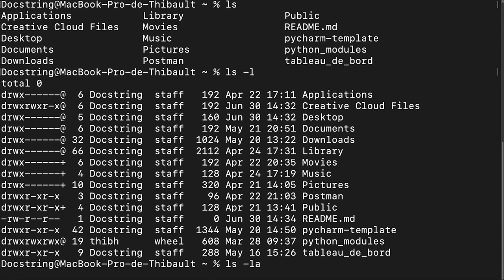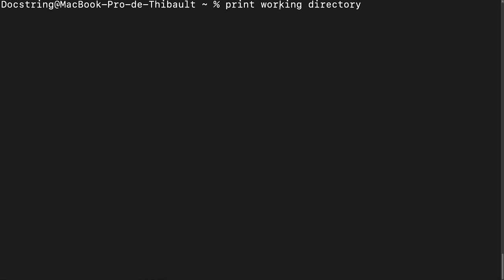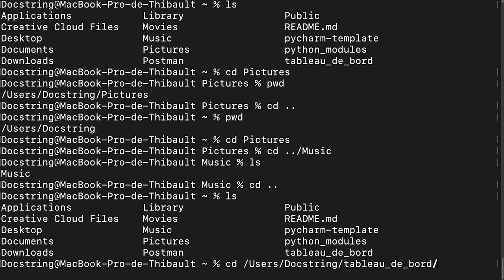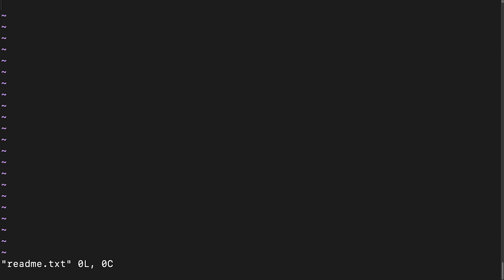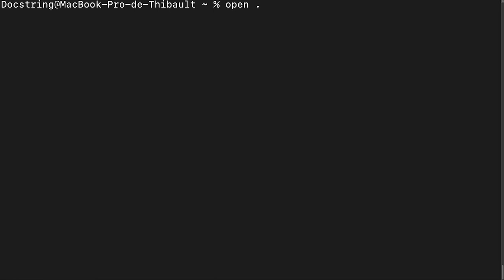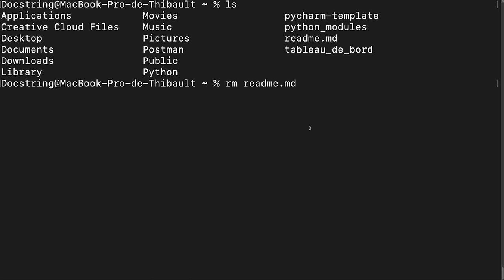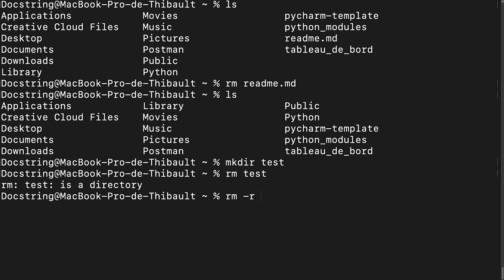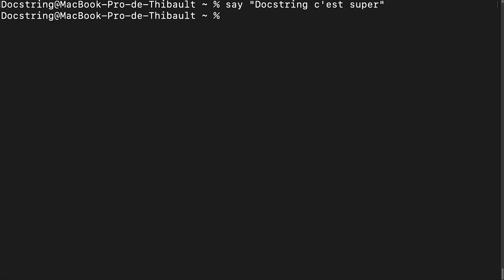Le terminal : 10 commandes indispensables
Découvre les 10 commandes indispensables que tu dois connaître pour maîtriser un minimum le terminal.

👉 Sur Windows vous pouvez utiliser la commande 'explorer' à la place de 'open'. Sur Linux, la plupart des distributions reconnaîtront la commande 'xdg-open' à la place de 'open'.

🔗 La formation complète Python sur Udemy (+60h de formation)

CHAPITRES
00:00 : Introduction
01:00 : La commande ls
03:51 : La commande clear
04:48 : La commande pwd
06:40 : La commande cd
09:54 : La commande touch
11:42 : La commande mkdir
12:36 : La commande open
14:33 : La commande mv
16:28 : La commande rm
19:38 : La commande man
21:42 : La commande bonus
22:31 : Outro